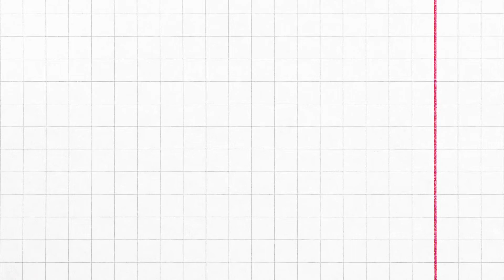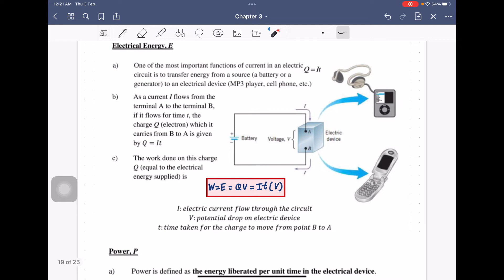Chapter 3: 3.7 Electrical Energy and Power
3.7 Electrical Energy & Power